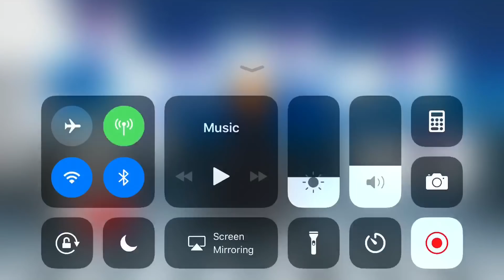10/10/10 FullBring Ichigo 30 SP Gold Yuki Review 160%SP PvP GamePlay - Bleach Brave Souls Best Build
Let me know what you Guys think below! What's your best Build? Join the Prophet Nation Discord for Good Conversation, Tips, Coops and it’s the only way to enter any future Giveaways